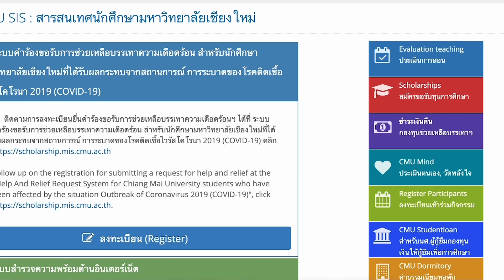นักศึกษา มช. ต้องรู้จัก CMU SIS - ITSC Delivery EP.09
เป็นนักศึกษา มช. ไม่รู้จักเว็บไซต์นี้ไม่ได้ CMU SIS เป็นระบบสารสนเทศสำหรับนักศึกษาที่รวบรวมระบบต่างๆที่เป็นประโยชน์ไว้ในที่เดียว